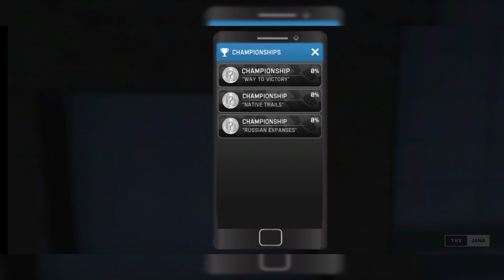Russian Car Driver UAZ HUNTER ( leave up / Part_1 )